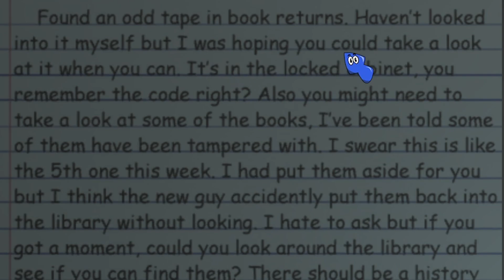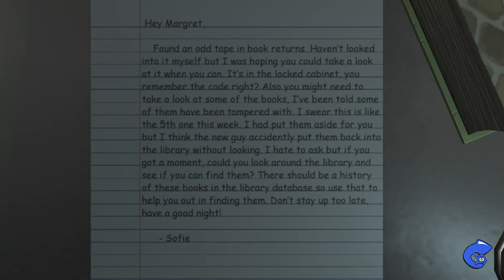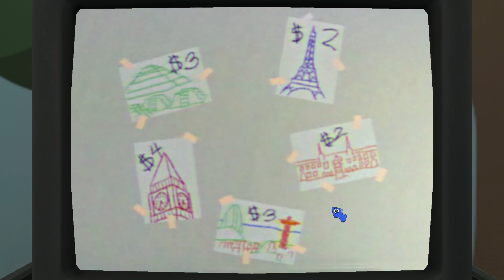Amanda the Adventurer 2 (DEMO)…|Khalilah’s World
Hey Unis & Dinos 🦄

Today’s gameplay is Amanda the Adventurer Demo! This game is crazy good! Can’t wait to play the full version when it drops! Enjoy 😊

Hope you guys enjoy this video and DON’T forget to
Show some ❤️ and leave a comment💭

xoxo
Khalilah❤️🦄🌈